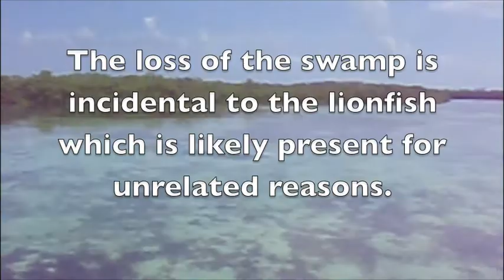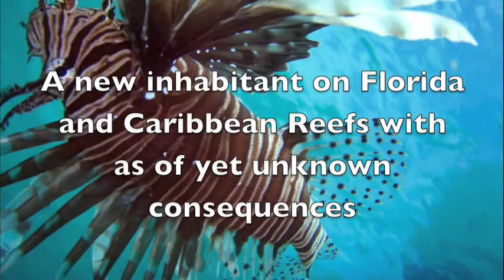Indo-Pacific Lionfish Invade Bahamas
Indo-Pacific Lionfish are invading the eastern coast of the USA and the western and central Bahamas in growing numbers. The exact source(s) of these predators is not known at this time. Release from home aquariums has been suggested as one source. There are no known predators for the lionfish in Atlantic waters. Impact on indigenous species is not fully understood and may only become apparent in time. The dorsel spines of the lionfish are venomous similar to Atlantic Stonefish as such contact should be undertaken with particular care. Video from Bimini and Andros taken in the summer of 2007 follows in this clip.